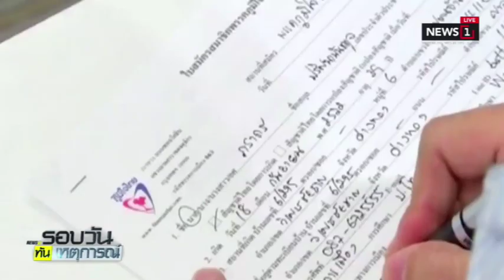ส.บอลยัน "กรวีร์" เล่นการเมืองไม่ผิดกฎฟีฟ่า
2018/11/23 ส.บอลยัน "กรวีร์" เล่นการเมืองไม่ผิดกฎฟีฟ่า